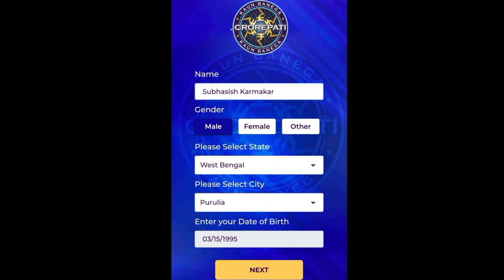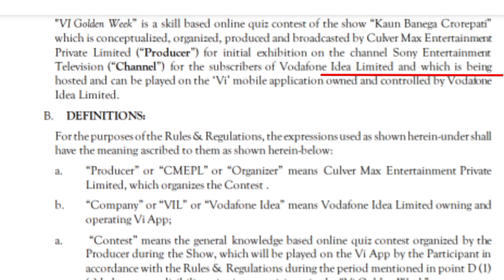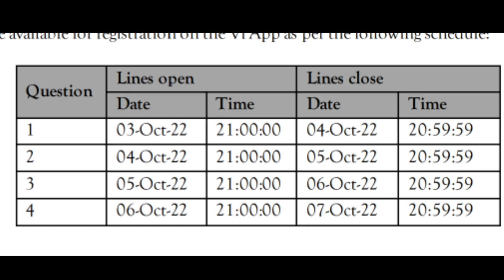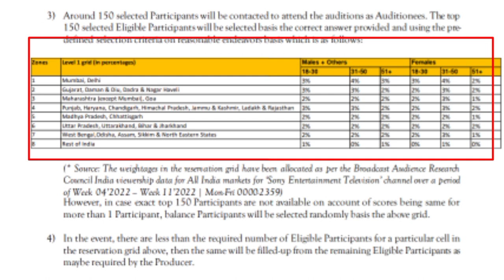How To KBC Golden Week With Vi Register/रजिस्ट्रेशन कैसे करें | Terms of Conditions | 3 Oct Que&Ans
How To Register/रजिस्ट्रेशन कैसे करें KBC Golden Week With Vi | Terms of Conditions | 3 Oct Que&Ans

About This Video-Namaskar Dosto Aaj Ki Is Video Me Maine Aap Sabhi Ko KBC Season 14 Vi Golden Week Kese Registration Kese Kare and Terms of conditions,03 October Question And Answer Battayea Gya Hai I Hope App Sabhi Ko Video Bahut Hi Jyada Pasand Aayegi.

KBC Gold Week Special
Vi Golden Week Kbc
Kbc Golden Week With Vi
Kbc Golden Week
Re Register Kbc Golden Week
kbc gold week Vi re register
KBC 14 Gold Week Special
KBC Gold Week Special 2022
KBC Golden Week Special
KBC Vi Question
KBC Golden week special 2022
KBC Vi quiz
How to play KBC Vi quiz
KBC Vi Quiz Question 2022
Koun banega crorepati
Kbc golden week me kaise register karen Kbc golden week questions
KBC Golden Week with Vi App
kbc 2022 golden week
KBC Registration 2022
kbc 2022
Target All Gk Education
TargetAllGkEducation
Amitabh Bacchon
Amitabh bacchon kbc